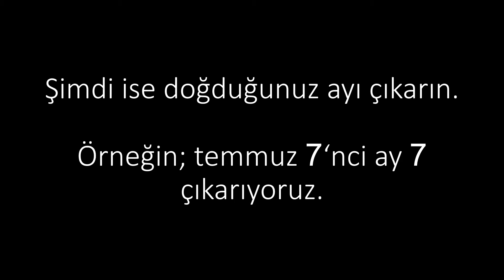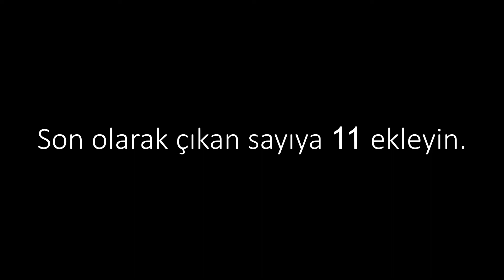Ufak Bir İşlemle Doğum Günü Bulma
Ufak bir matematik işlemiyle doğum gününüzü bulacağım.

İşlemleri doğru yaptığınız taktirde sonuç doğru çıkacaktır.
İşlem yanlış çıktıysa tekrar deneyin.